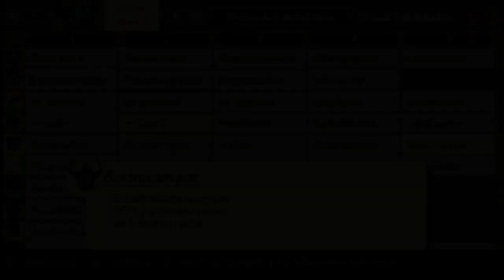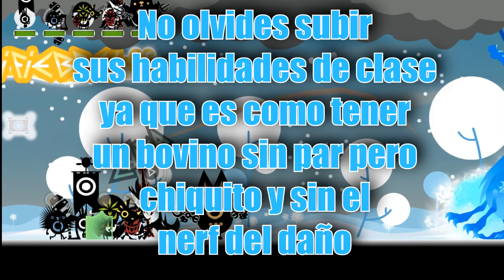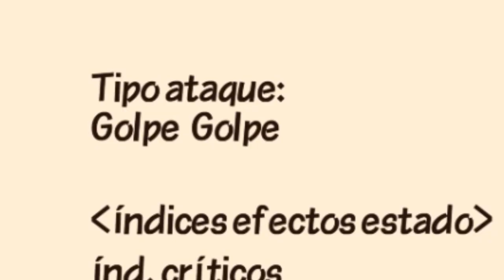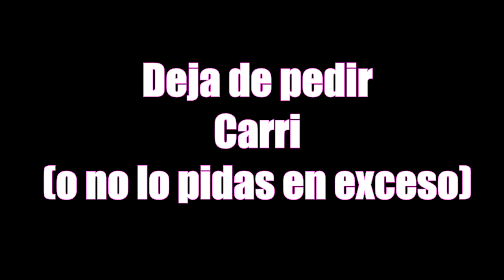Como Mejorar En Patapon 3 | Parte 1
Fue hoy, hace un año 💔